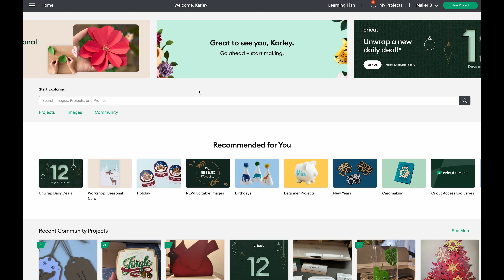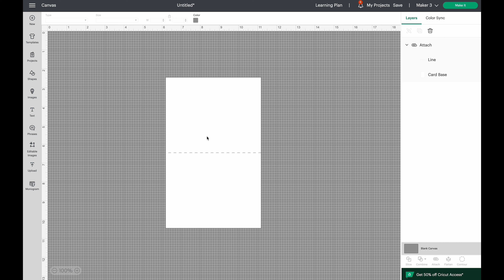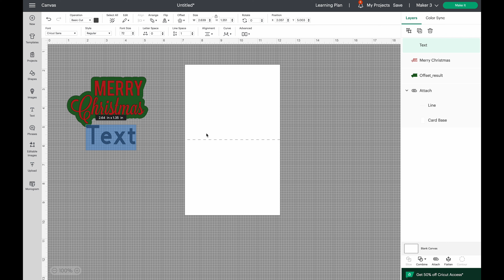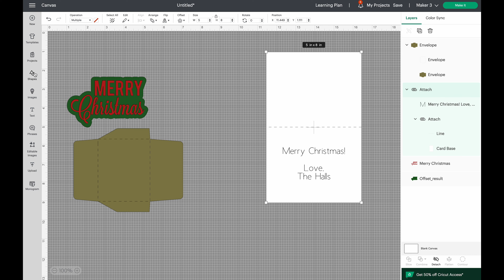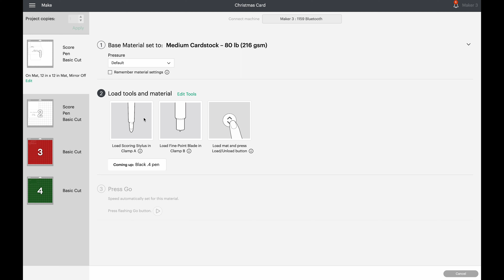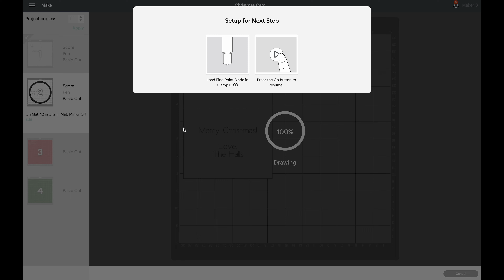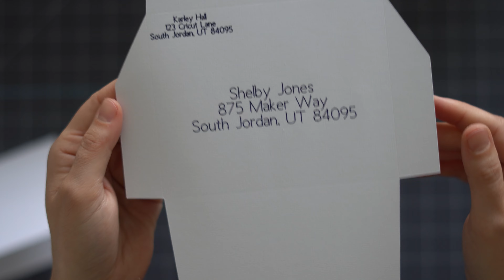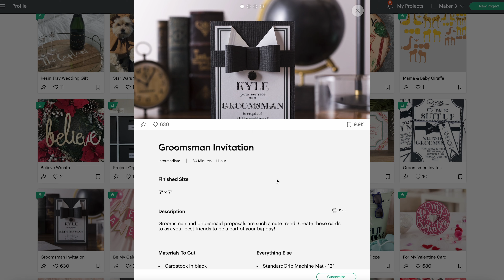How to design and make a card AND envelope from scratch in Cricut Design Space for FREE!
Supply List:
✔️ Cricut Maker 3
✔️ Standard Grip Mat
✔️ Scoring Stylus
✔️ Scoring Wheel
✔️ Cricut Pens
✔️ Bone Folder
✔️ Art Glitter Glue
✔️ Glue Eraser

*use code KARLEY